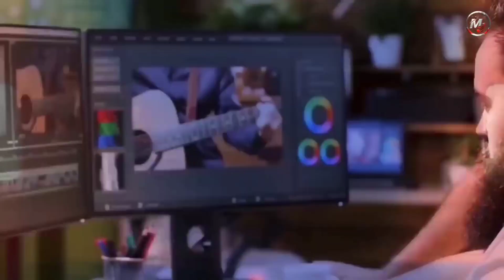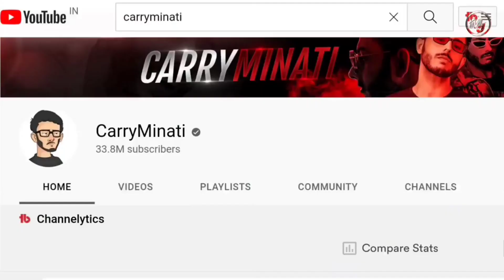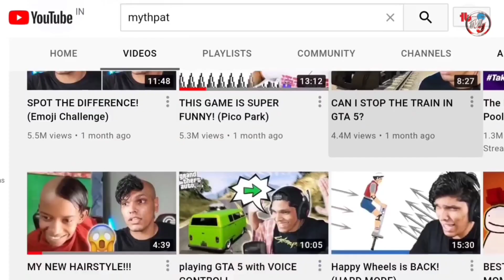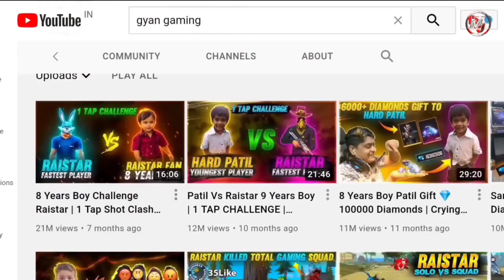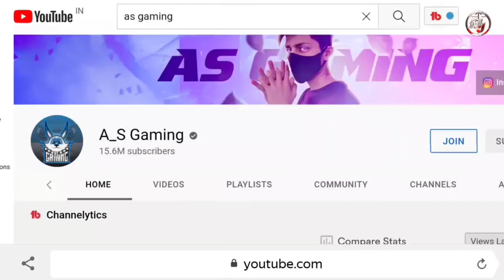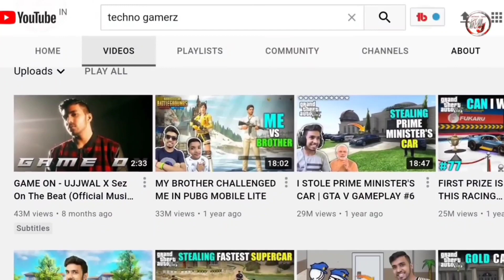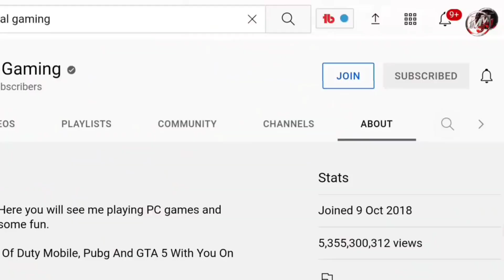Top 10 YouTube channel in India 🔥🇮🇳 gaming channels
BGMI ID NAME: PARSHURAM×͜

DON'T TOUCH:
Don't skip watch the full gameplay
Hye guys
Welcome to our youtub channel

Devise name :: Vivo v20
Screen recorder : in mobile

Video content :
BGMI live

About
Name:  PAWAN DHURVE
AGE: 21
Passion: gaming
. copyright  @ 2022 pawan gaming _all right reserved